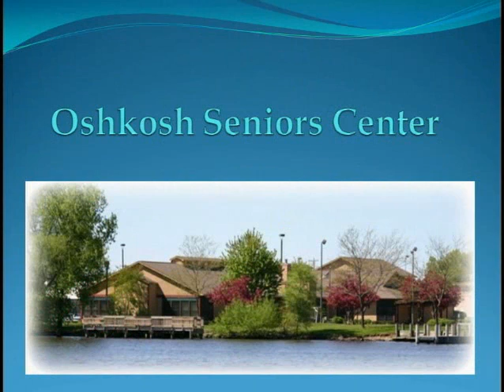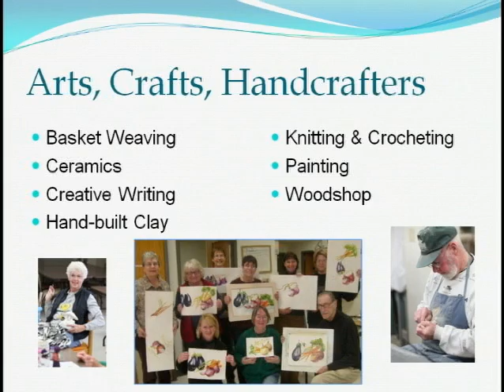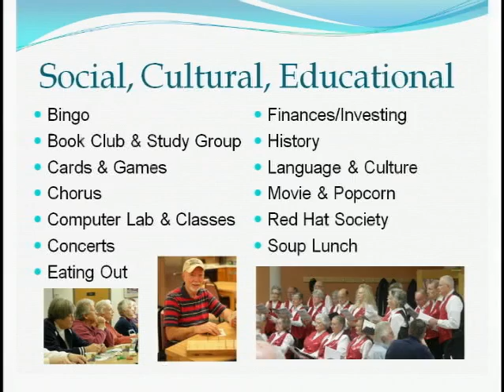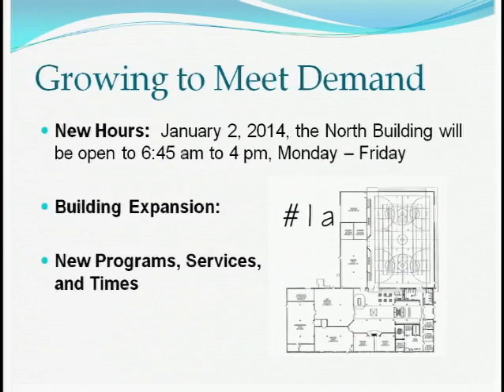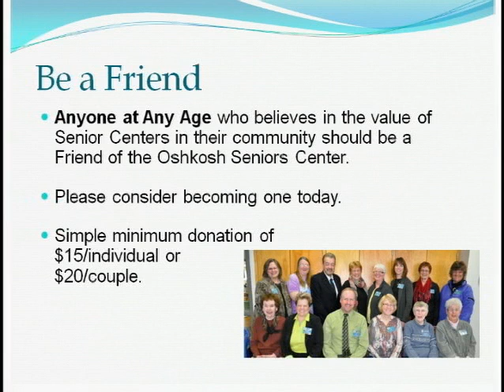Senior Savvy December 2013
See how you can help support the Oshkosh Seniors Center.